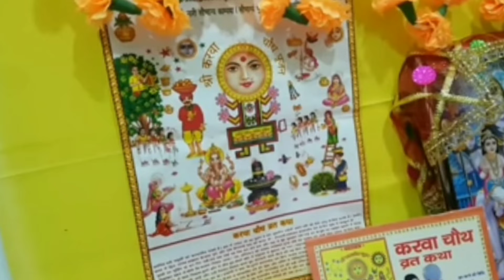करवा चौथ का चांद कब दिखाई देगा, करवा चौथ का चांद कितने बजे निकलेगा, करवा चौथ चांद निकलने का समय,